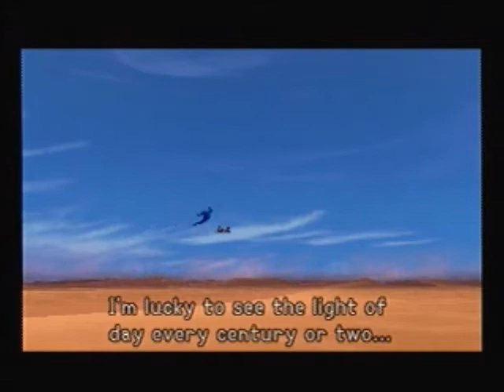Kingdom Hearts - Pt.15: A Party in Agrabah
Well, more along the lines of a "group" kind of party than a "shindig" kind of party... in Agrabah.
When the darkness envelops the hearts of all the worlds, it takes the bringer of light to halt its breach. That being is the one and only keyblade master --as far as THIS game is concerned-- Sora... controlled by Aero!

Also there's Darkcaster and Shingen.